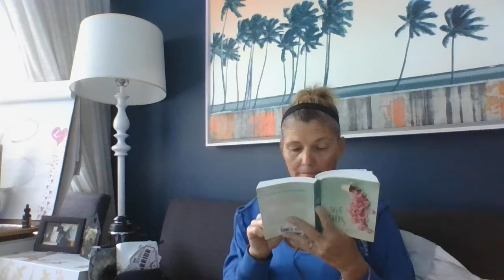365 Gifts on Accepting Yourself